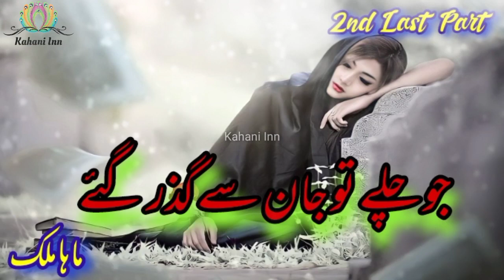Jo Chalay To Jaan Se Guzar gae Novel by Maha Malik |2nd Last Part| Audio Novel Urdu/Hindi |KahaniInn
❤️  Jo Chalay To Jaan Se Guzar gae Novel by Maha Malik | 2nd Last Part

❤️  Urdu Novel

❤️  Audio Novel

watch the Famous Romantic Novel Teri yaad khaar e gulab hai by Umera Ahmed | Audio Urdu Novel